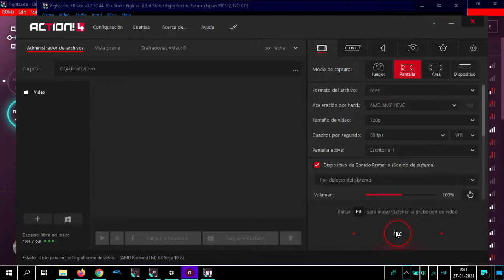FightCade 2 SFIII 3rd Strike, Neptune777 vs EL MAESTRO DE HEROES 27 01 2021